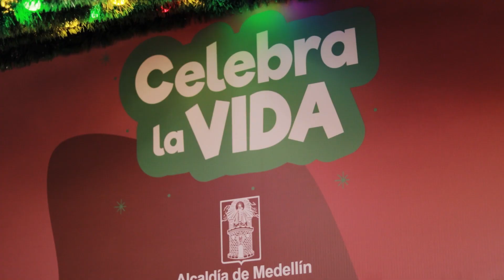En la Alcaldía de Medellín celebramos la vida en esta navidad